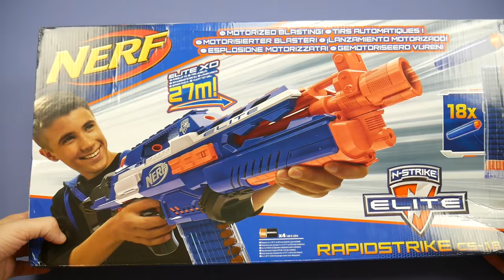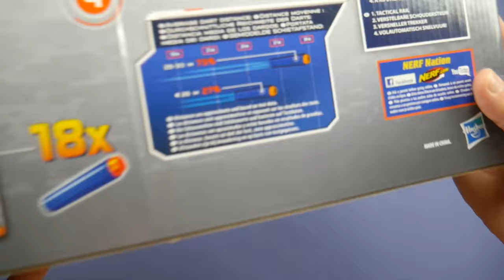Review | N-Strike Elite RapidStrike CS-18 | NERF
Review du Nerf N-Strike Elite RapidStrike CS-18  !

Une vidéo "Fab Production".